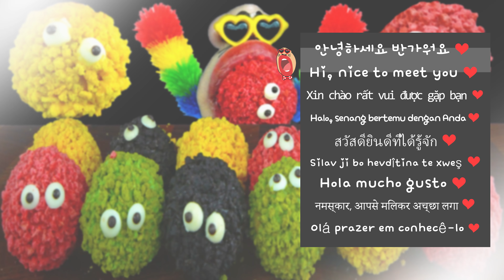ASMR MUKBANG :) Cute Rainbow Dust Cookies Eating Show!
Cute Rainbow Dust Cookies

Today's menu is Cute Rainbow Dust Cookies! 😋

This cookie resembles the dust character from the anime 'My Neighbor Totoro'! 😄
There are so many different flavors and colors! 😍
Have a nice day with cute and colorful cookies. 😆

🐕 Profile 🐕

▶Name : REALMOUTH
▶Birthplace: Somewhere in the universe
▶Birth date :  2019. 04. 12
▶Characteristic : Big mouth, Small face, Alien species, Heart Sunglasses
▶Like : Eating, Refrigerator, Puppy